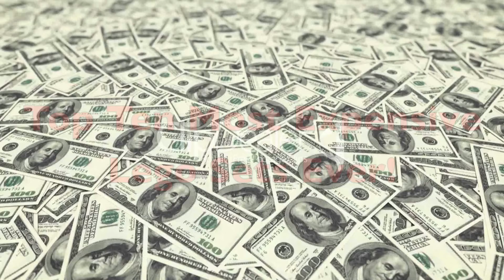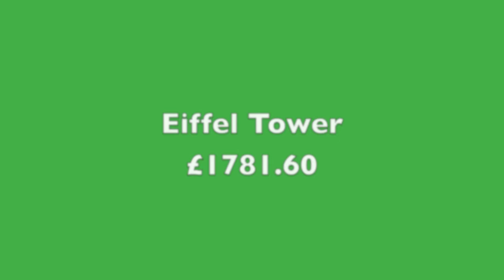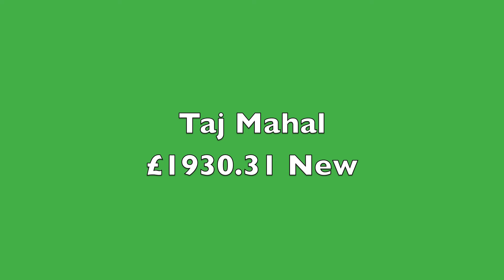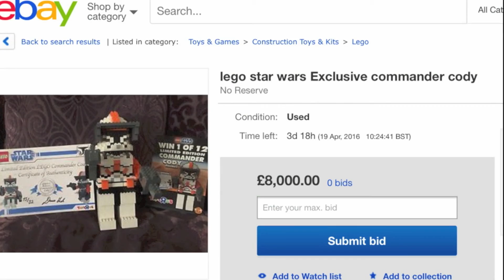Top 10 Most Expensive Lego Sets Ever (2016)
Counting down the top ten most expensive lego sets ever.